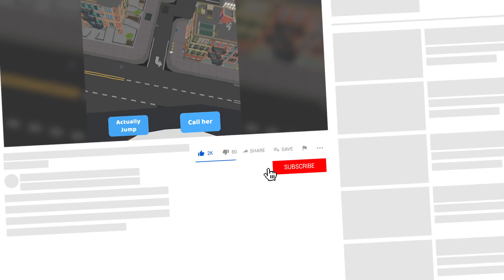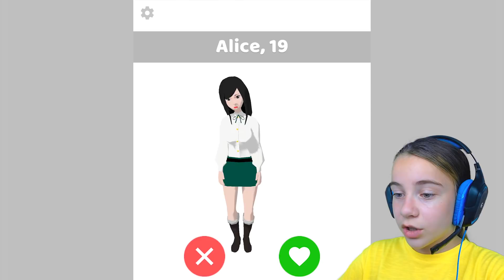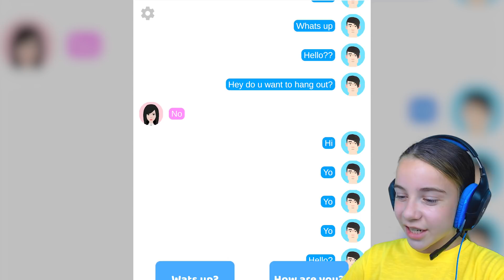ЭВОЛЮЦИЯ ЖИЗНИ ЧЕЛОВЕКА, МАКСИМАЛЬНЫЙ УРОВЕНЬ - #2 100 Years - Life Simulator